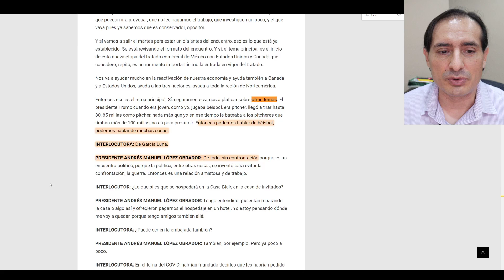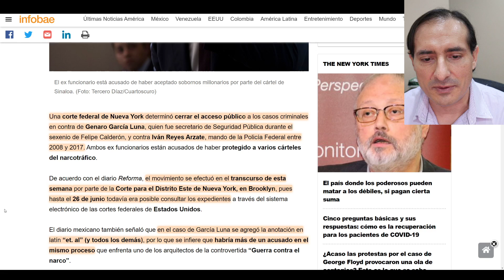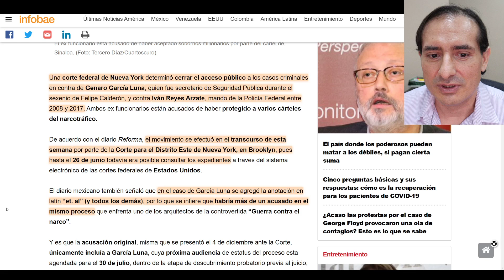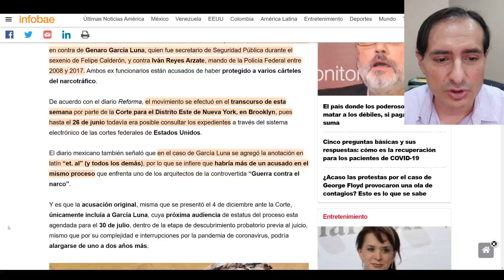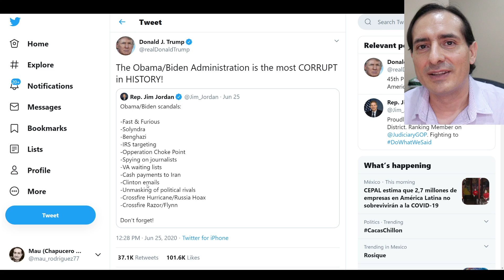ÚLTIMO MINUTO! EEUU suma a cómplice en caso García Luna. Se abre la negociación con el fiscal